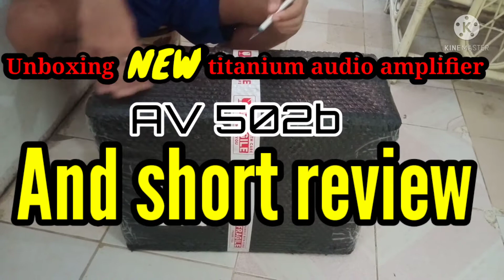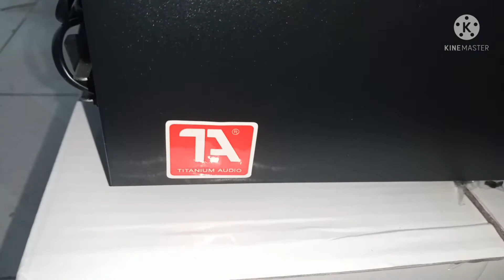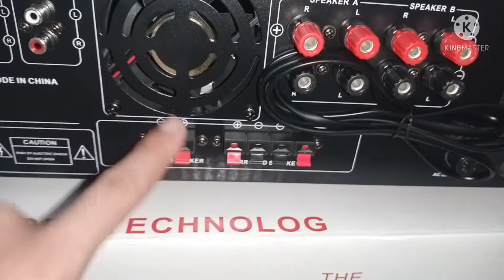Sponsored - Unboxing Titanium audio amplifier / Unboxing Av502b amplifier - sponsored by Ms. Andrea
Stay safe po sa ating lahat and GOD BLESS
Support my channel for my family and for my studying please❤️🙏